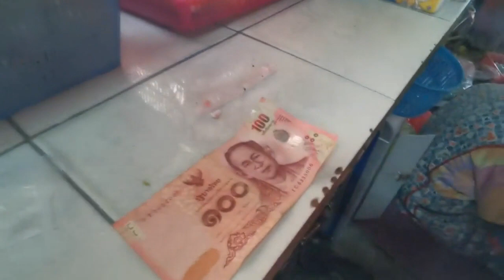สุพรรณบุรีขายง่ายกว่าขนมฝ่ายปกครองรวบพ่อค้ายาบ้าคาร้านขายของชำ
นายวิศิษฐ์  อนันต์วรปัญญา นายอำเภอสองพี่น้อง จังหวัดสุพรรณบุรี ได้รับการร้องเรียนว่ามีการลักลอบจำหน่ายยาเสพติดอย่างไม่เกรงกลัวกฎหมาย ที่ร้านขายของชำ พื้นที่หมู่ 17 ตำบลบ่อสุพรรณ อำเภอสองพี่น้อง จึงสั่งการให้นายธีระ  โรจนประดิษฐ์ ปลัดอำเภอฝ่ายความมั่นคง นายกฤชเทพ  เนตรอรุณ ปลัดอำเภอฝ่ายปกครอง กำนัน ผู้ใหญ่บ้าน สารวัตรกำนัน สมาชิก อส.ร้อย อส.อ.สองพี่น้อง ที่ 8 ชุด ชรบ. ไปตรวจสอบพบว่าที่ร้านค้าที่ได้รับการร้องเรียนมา มีพฤติการณ์ลักลอบขายยายาบ้าอย่างไม่เกรงกลัวกฎหมาย จึงได้วางแผนส่งสายเข้าล่อซื้อ หลังส่งสายเข้าล่อซื้อแล้วกำลังที่ซุ่มอยู่จึงจู่โจมบุกเข้าจับกุมตัวนายมนูญ  ขอสงวนนามสกุล อายุ 46 ปี ไว้ได้พร้อมของกลางยาบ้า 2 เม็ด กับธนบัตรใบละ 100 บาท 1 ใบ ที่ใช้ล่อซื้อยาบ้าซึ่งเจ้าหน้าที่ได้ถ่ายเอกสารไว้เป็นหลักฐานแล้ว

สอบสวนนายมนูญ  ผู้ต้องหาให้การว่าตนพร้อมภรรยา เปิดร้านขายของชำแต่ขายไม่ค่อยดี จึงได้ไปกู้เงินนอกระบบมาลงทุนขายของ แต่มาระยะหลังขายของไม่ดีไม่มีเงินส่งเงินกู้นอกระบบ จึงได้ไปรับยาบ้ามาจากคนรู้จักคนหนึ่ง ครั้งละ 20. เม็ด ซึ่งจะมีคนขี่รถจักรยานยนต์นำยาบ้ามาส่งให้ที่ร้านค้า จากนั้นจะนำมาแบ่งขายให้กับวัยรุ่นและผู้ใช้แรงงานเม็ดละ 100 บาท จะได้กำไรวันละ 700-1000 บาท ได้มีเงินส่งเงินกู้นอกระบบและนำไปใช้จ่ายภายในครอบครัวด้วย จากนั้นเจ้าหน้าที่ได้ควบคุมตัวผู้ต้องหาพร้อมของกลางส่งพนักงานสอบสวน สภ.ทุ่งคอก อ.สองพี่น้อง เพื่อนดำเนินคดีตามกฎหมายต่อไป

ทีมข่าวเฉพาะกิจจังหวัดสุพรรณบุรี